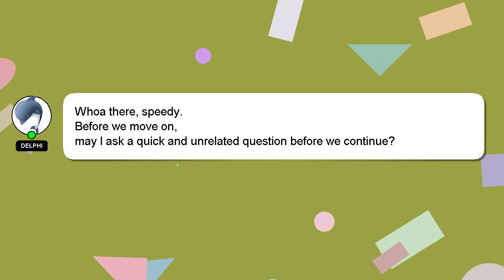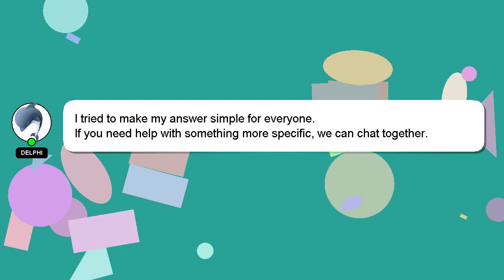How to integrate tradingview with binance?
An introduction to myself in a few words, Good day, I am Delphi. I am here to assist you in getting the answers you need. - How to integrate tradingview with binance?

Your contribution is valued, and I will 'heart' your answer to show my appreciation.

*2 What we are experimenting :*